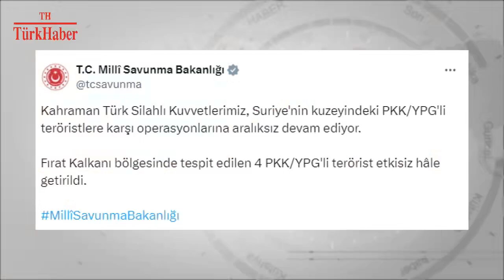TERÖRLE MÜCADELE SÜRÜYOR